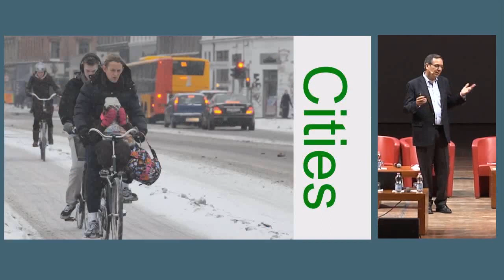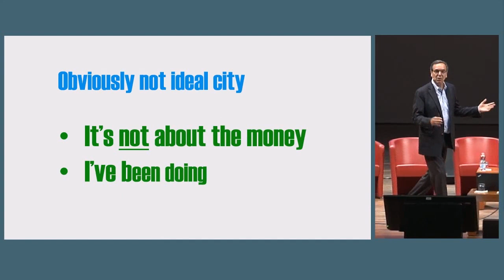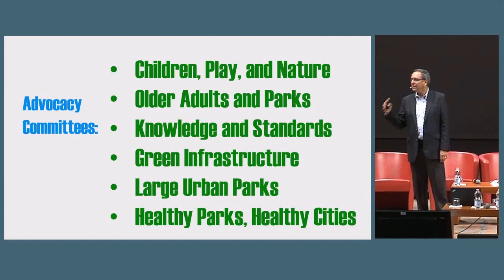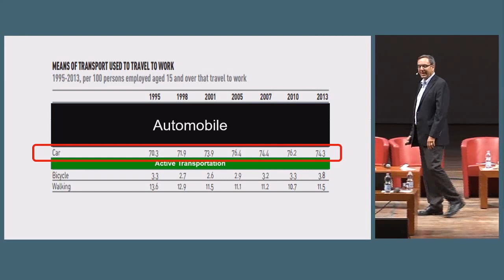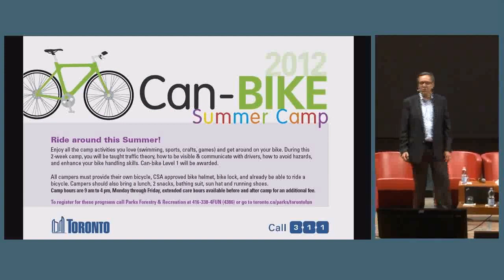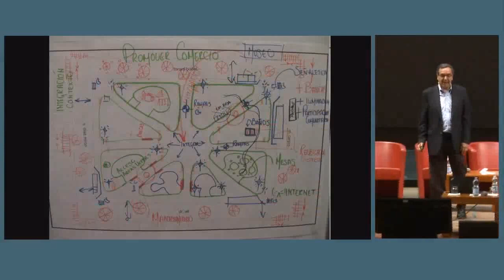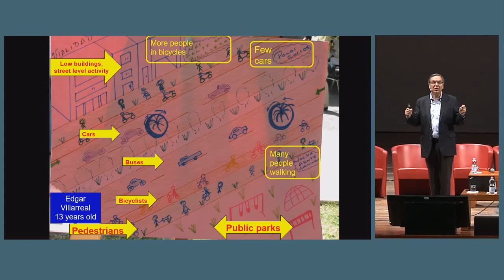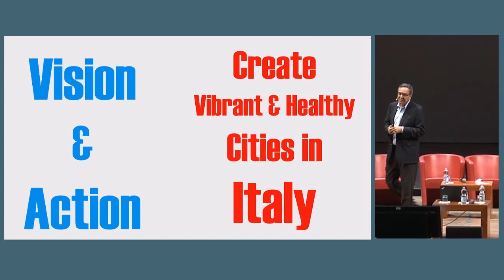09 Gil Penalosa